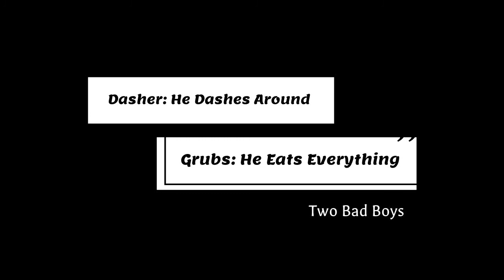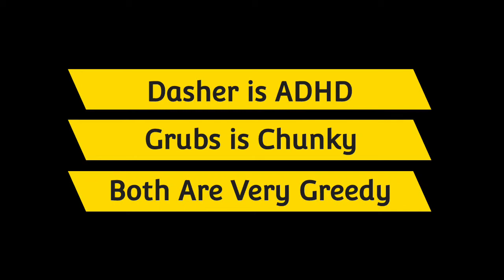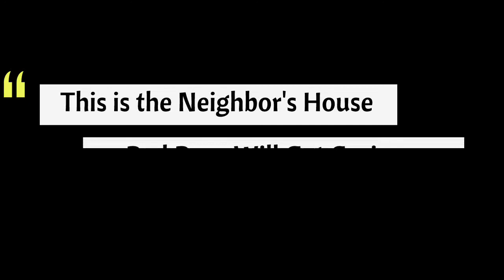Bad Boys: Grubs & Dasher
Back in September, Momie Squirrel had three pups, one girl and two boys. This is a narrative about them and their mischief behavior.